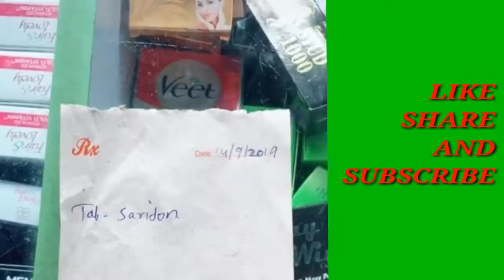tiktok tiktok || tik tok video || tiktok queen || tiktok tamil || tiktok star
faisu news,
faisu tik tok,
faisu new video,
faisu ka new song,
faisu and avneet kaur new song,
faisu 07,
faisu live,
faisu video,
faisu and jannat song,
faisu and avneet new song,
faisu album,
faisu and jannat zubair new song,
faisu account delete,
faisu and avneet kaur tik tok,
a mr faisu,
a mr faisu 07,
faisu ban,
faisu bhai,
faisu biography,
faisu block,
faisu brother,
faisu birthday,
faisu back,
faisu birthday party,
faisu banned why,
faisu b,
mr faisu b,
faisu 1.b,
faisu tik tok b,
faisu case,
faisu channel,
faisu controversy video,
faisu comedy,
faisu crying,
faisu car,
faisu controversy tik tok video,
faisu chakka,
faisu current news,
faisu comedy video,
faisu c,
faisu a/c banned,
faisu a/c block,
faisu a/c delete,
faisu a/c suspended,
faisu death,
faisu dance,
faisu dubai,
faisu drawing,
faisu duplicate,
faisu dad,
faisu delete account,
faisu died,
faisu details,
faisu dubai song,
faisu a n d jannat song,
faisu ki i d,
faisu i d block,
faisu ki i d band,
faisu ki i d block,
faisu new i d,
faisu d,
faisu i.d ban,
faisu event,
faisu event nashik,
faisu entry,
faisu emotional,
faisu eid,
faisu engagement,
faisu editing,
faisu emotional video,
faisu education,
faisu eid celebration,
e 24 faisu interview,
faisu shab e barat,
faisu in e 24,
faisu e,
faisu interview e 24 channel,
faisu jashn e ishqa,
faisu family,
faisu fans,
faisu funny tik tok video,
faisu fir,
faisu funny video,
faisu film,
faisu funny tik tok,
faisu father,
faisu first song,
faisu full song,
faisu real g.f,
faisu f i r,
faisu f,
mr faisu f,
faisu gym,
faisu green screen,
faisu gym video,
faisu group,
faisu going to jail,
faisu gana,
faisu group song,
faisu green screen video,
faisu gaana,
faisu got arrested,
g music faisu,
faisu g,
faisu tik tok g f,
jannat and faisu song,
g news faisu,
mr faisu g,
faisu house,
faisu hasnain,
faisu home,
faisu hairstyle,
faisu history,
faisu height,
faisu hasnain saddu,
faisu haircut,
faisu hair cutting,
faisu hasnain tik tok video,
kon h faisu,
kaha h faisu,
thik hai faisu,
kha h faisu,
kya hua h faisu,
faisu muslim hai ya hindu,
faisu kha h abhi,
faisu abhi kaha h,
faisu kha h ab,
faisu kaha ka h,
faisu id,
faisu is back,
faisu id ban,
faisu id block,
faisu interview,
faisu id band,
faisu in dubai,
faisu instagram video,
i'd block faisu,
i mr faisu,
faisu jail,
faisu jannat song,
faisu jannat new song,
faisu jail video,
faisu jannat tik tok video,
faisu jel,
faisu jannat live,
faisu jannat video,
mahmood j faisu,
faisu j,
faisu khan,
faisu ka gana,
faisu ka ghar,
faisu khan tik tok video,
faisu ki family,
faisu ka naya song,
faisu ke new song,
faisu ki tik tok,
tere bin k faisu,
faisu k,
faisu ke song,
faisu and jannat k new song,
faisu ke tik tok,
faisu k parents,
mr faisu k,
faisu latest song,
faisu latest tik tok video,
faisu life story,
faisu lifestyle,
faisu live on instagram,
faisu latest,
faisu london,
faisu l,
faisu and jannat l,
l love you faisu,
faisu and jannat l video,
faisu movie,
faisu matter,
faisu mars,
faisu marriage,
faisu music video,
faisu miya bhai song,
faisu mar gaya,
faisu mobile number,
faisu musically,
faisu makeup,
mr faisu,
mr faisu song,
mr faisu new song,
mr faisu news,
mr faisu tik tok,
mr faisu 07,
faisu new album,
faisu nashik,
faisu new tik tok,
faisu new song 2019,
faisu nashik event,
faisu new news,
faisu new album song,
jannat and faisu,
jannat zubair and faisu,
faisu and jannat new song,
riyaz and faisu,
faisu and jannat interview,
jannat and faisu live,
faisu and jannat video,
faisu and jannat tik tok,
emiway and faisu,
faisu and jannat award,
faisu o7,
faisu on tabrez,
faisu offensive video,
faisu old video,
faisu old tik tok,
faisu or jannat,
faisu old pic,
faisu on tik tok,
faisu old tik tok video,
faisu official,
o mahi faisu,
o mahi ve faisu,
faisu song o mehndi,
o mahi faisu tik tok,
faisu o saki saki,
o mehndi faisu,
mr faisu o mahi song,
o mahi faisu and jannat,
mr faisu o mahi ve,
mr faisu o mai meri,
faisu photoshoot,
faisu pic,
faisu photos,
faisu phone number,
faisu police,
faisu problem,
faisu punjabi song,
faisu pubg,
faisu pakistan,
faisu par case,
faisu p case,
faisu q band hua,
faisu qurbani,
faisu q gaya jail,
faisu quota video,
faisu q block hua,
faisu questions,
faisu quad,
faisu quota,
faisu qna,
faisu q gaya jel,
tere bin q faisu,
faisu ko block q kiya,
faisu ko q band kiya,
faisu ko jail gaya,
faisu ko jail q hui,
faisu ko q mara,
faisu ki id q block,
faisu ko jel gaya,
faisu real life,
faisu riyaz,
faisu real voice,
faisu recent news,
faisu real house,
faisu reaction,
faisu rap song,
faisu return,
faisu ringtone,
faisu rost,
r faisu news,
r faisu controversy,
r faisu and jannat song,
r faisu new tik tok,
faisu song new,
faisu status,
faisu shaikh,
faisu story,
faisu song status,